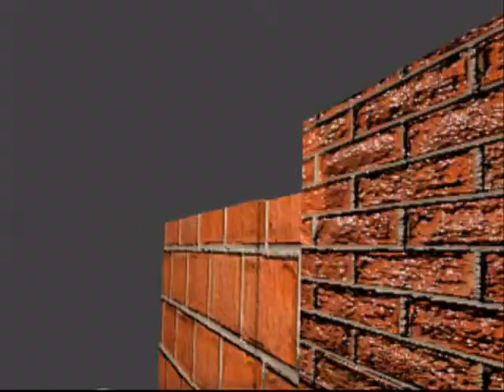The Jump [Trailer]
My First Movie Test :D Iam Using Blender